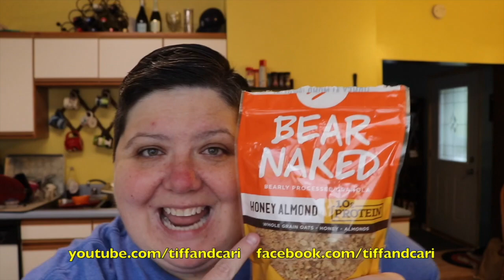TIFF & CARI'S FUNNIEST MOMENTS! EPIC or FAIL?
Want a review?

48415